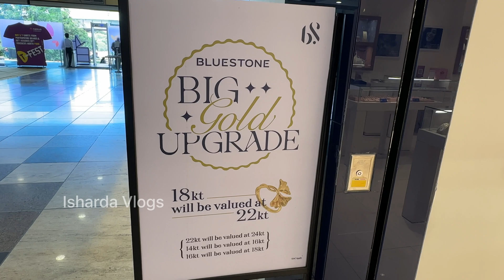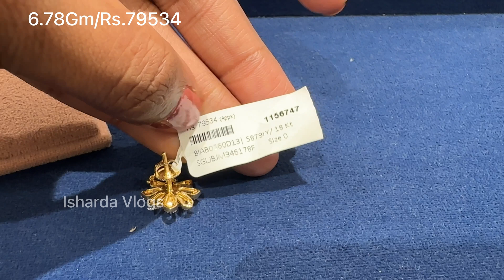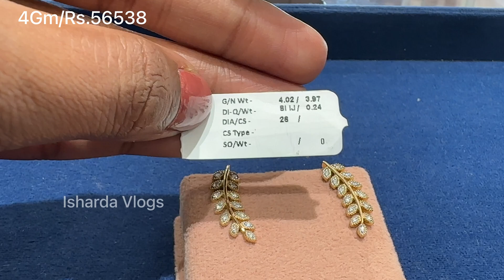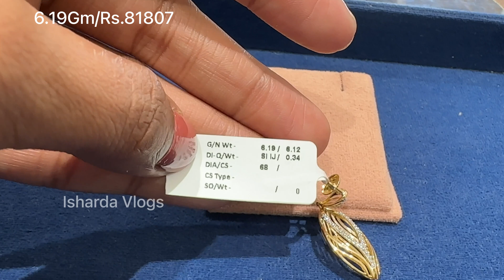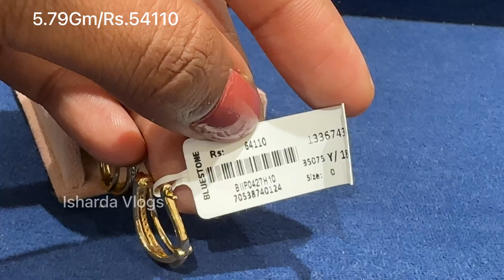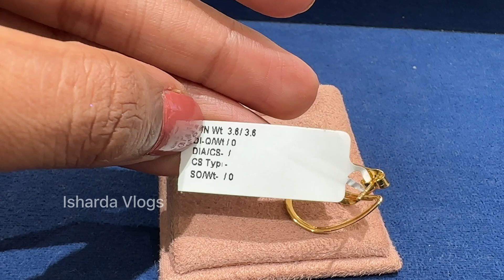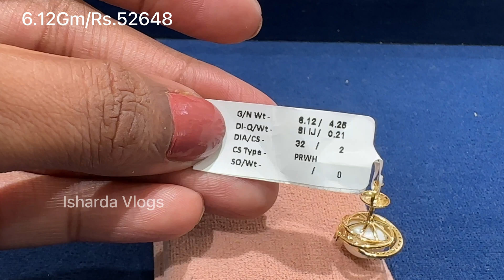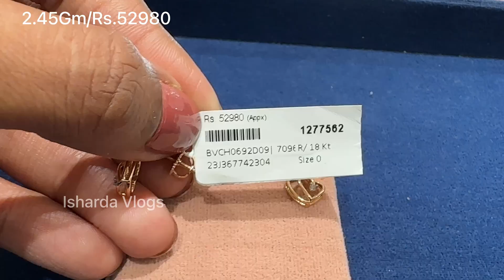Bluestone Gold Earrings 2Gm Starts Designs & Price| Latest Gold Hoop/Stud/Hanging Earrings Designs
LUCKY DRAW CONTEST TILL 15th JULY

Address:
Unit No. UGF-04,Nexus Hyderabad Mall, situated at Sy. No.1009 Kukatpally Village, Kukatpally Mandal, Medchal Malkajgiri District, Hyderabad, Telangana 500085